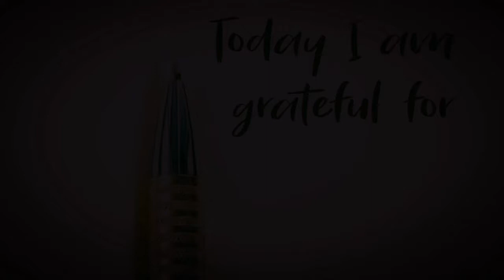Three Things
Ms. McCully walks you through a writing assignment, write three things you are grateful/thankful for during this school closure, three things that have been a struggle and three things you are looking forward to.